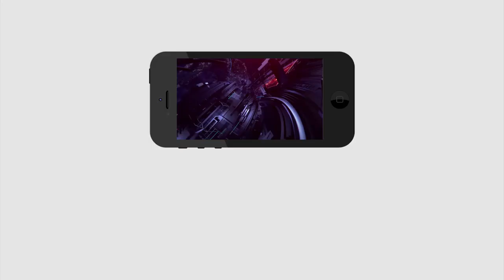Jagan Powerfull speech about chandrababu | జ‌గ‌న్ ప‌వ‌ర్ ఫుల్ స్పీచ్ వినండి ఓసారి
జ‌గ‌న్ ప‌వ‌ర్ ఫుల్ స్పీచ్ వినండి ఓసారి